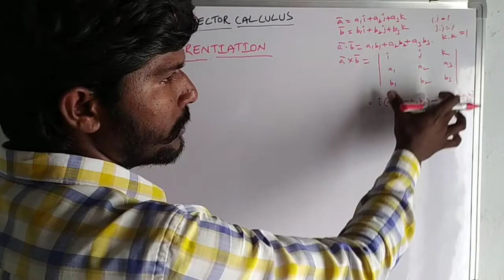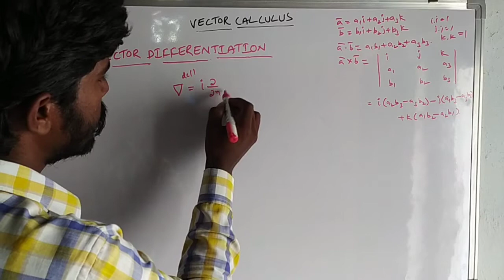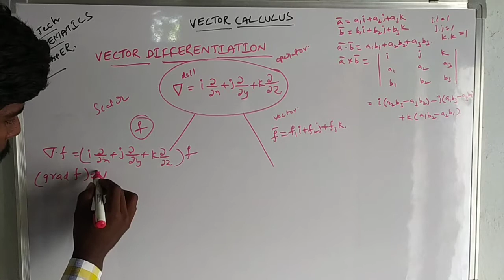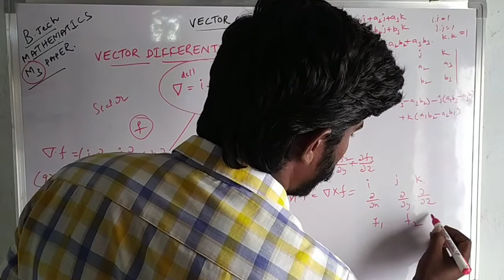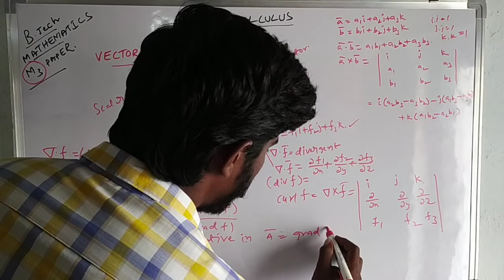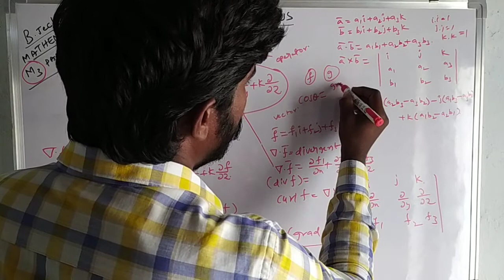concept of vector point function and vector differentiation/vector calculus/venky study circle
gradient of f ,curl of f ,divergent of f and dot product and cross product ,
introduction to vector differentiation/venky study circle